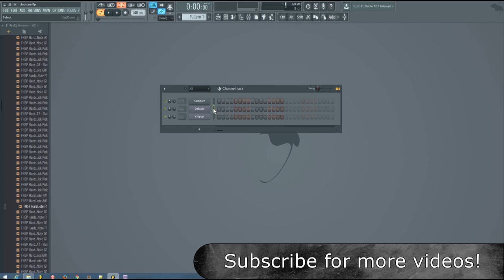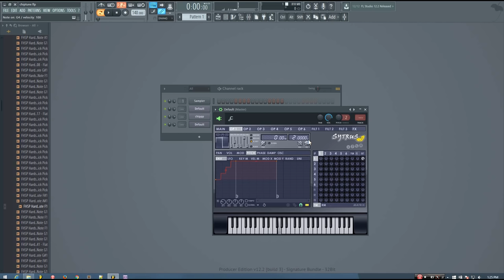FL Studio Chiptune Blip Tutorial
In this tutorial I show you how to make a chiptune blip sound in FL Studio using Sytrus for digital Lo-Fi beats or video game vibes